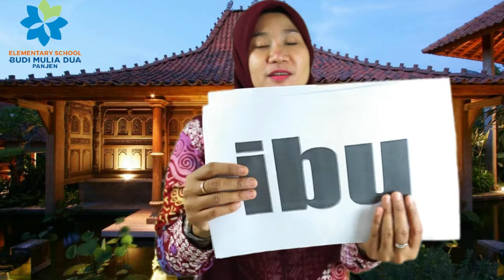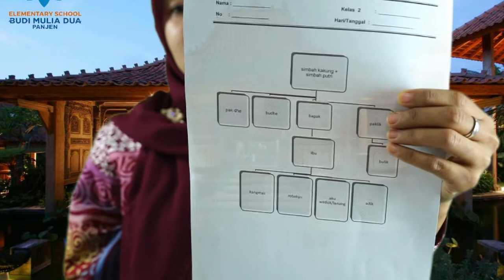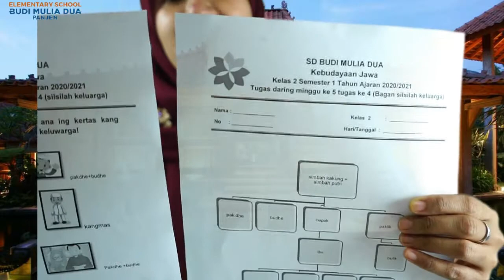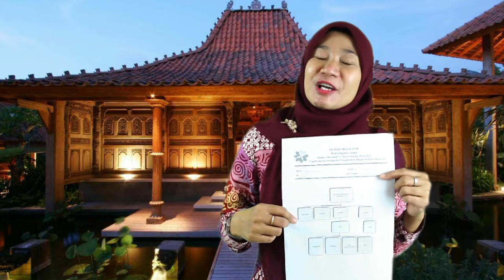SILSILAH KELUARGA | KEBUDAYAAN JAWA GRADE 2